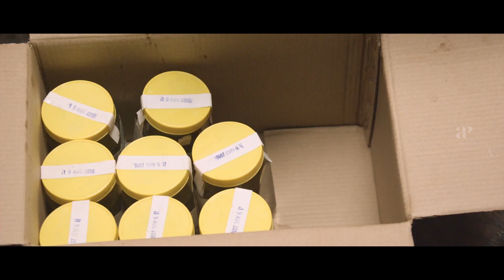Kadamban Movie Comedy Scenes | Arya | Catherine Tresa | Aadukalam Murugadoss | Y. Gee. Mahendra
Kadamban Movie Comedy Scenes. Kadamban Tamil movie starring Arya, Catherine Tresa in lead roles. Directed by N. Ragavan, Produced by Super Good Films. Music composed by Yuvan Shankar Raja. Kadamban movie also stars Deepraj Rana, Super Subbarayan, Aadukalam Murugadoss, Y. Gee. Mahendra, Madhusudhan Rao among others.

Star Cast: Arya, Catherine Tresa, Deepraj Rana, Super Subbarayan, Aadukalam Murugadoss,Y. Gee. Mahendra, Madhusudhan Rao
Directed by: N. Ragavan
Produced by: Super Good Films
Cinematography: S. R. Sathish Kumar
Edited by: Deva